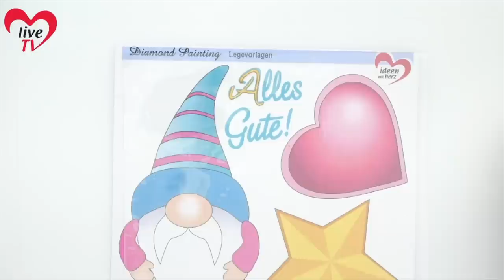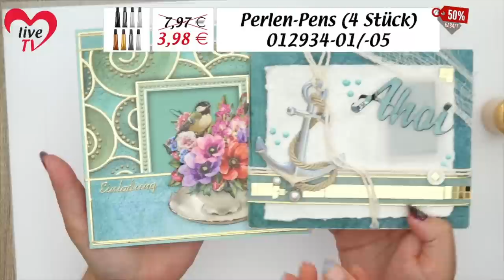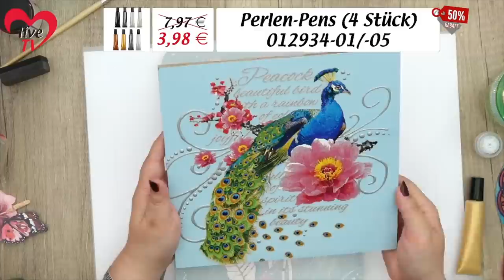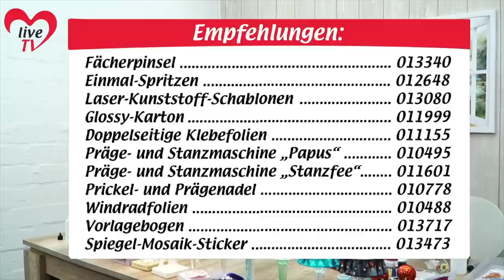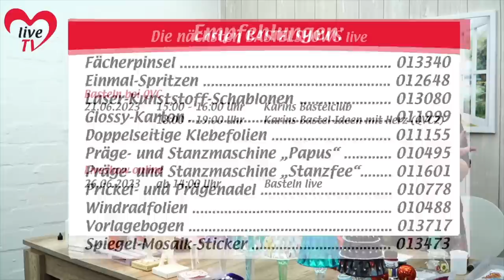Premium-Glasfarben - Bastel-Liveshow (19.06.2023)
Diesmal dreht sich alles um die beliebte Premium-Glasfarbe, denn die neuen Farbtöne sind eingetroffen. Wir zeigen euch originelle Deko- und Geschenkideen mit gefärbten Gläsern, die ihr zu Hause ganz einfach nachmachen könnt – dabei wird natürlich auch Upcycling ein Thema sein, zum Beispiel für Glasteller und -schalen, Vorratsgläser, Vasen, Flaschen und Teelichtgläser. Mit dabei sind außerdem edle Fensterbilder aus Windradfolien-Scheiben in Tiffany-Optik und wunderschöne Leucht-Deko.

Inhalt:
  0:00 Einführung & Allgemeines
  8:50 Anwendung der Glasfarbe
14:17 Anleitung: Farbverläufe mit Glasmalfarbe
20:07 Weitere Gestaltungsmöglichkeiten
27:23 Bastelidee: Mandala-Fensterbilder mit Glasfarbe
32:33 Weitere Ideen mit den Mandala-Stanzschablonen
36:40 Anleitung: Bügelverschluss von Vorratsgläsern abnehmen
41:32 Bastelidee: Fensterbild mit Schablonenmotiv und Glasfarbe
44:07 Weitere Tipps zum Perlen-Pen
54:20 Vorstellung der LED-Tischlampe in Kristalloptik